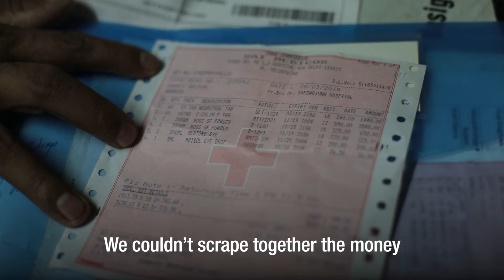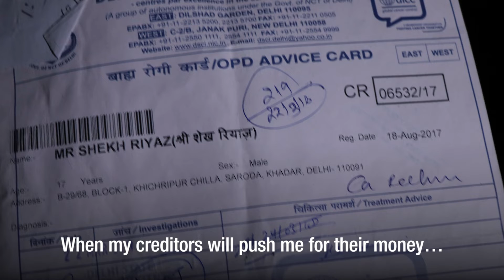Understanding India's healthcare crisis | Universal Health Coverage in India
Millions of Indians are pushed into poverty every year after taking on huge amounts of debts for medical treatment. Reducing the financial burden is one of the key steps to achieve Universal Health Coverage and come one step closer to meeting all the SDGs by 2030